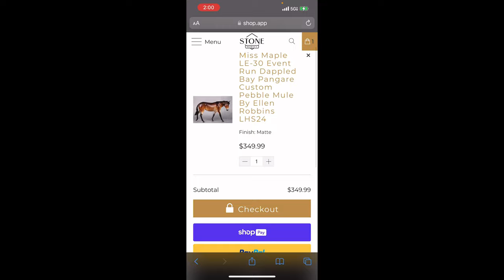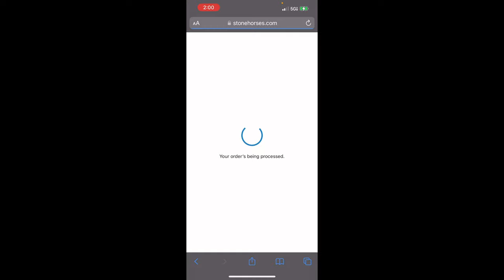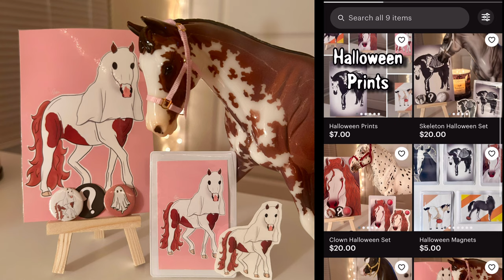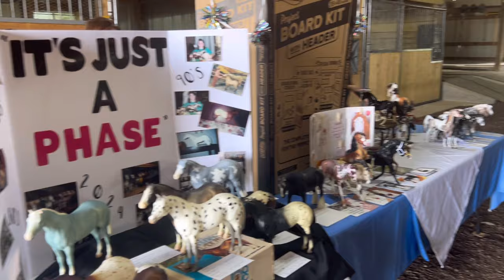Model Horse Show/Meet Vlog: Grand Champ, Adopted a Kitten, Farm Tour!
Huge shout out to EPSCollects/Emmalia for letting me know about this show and driving!!

Etsy -